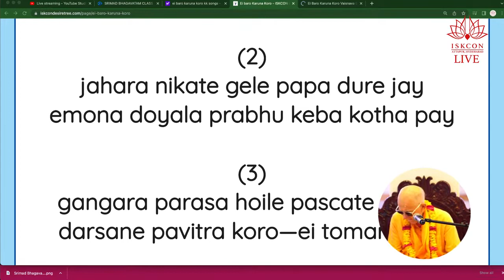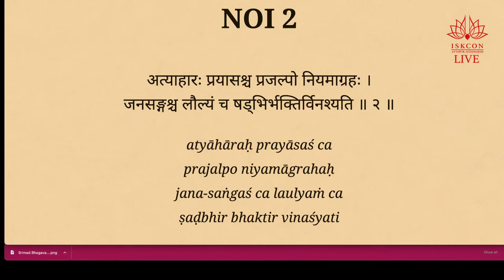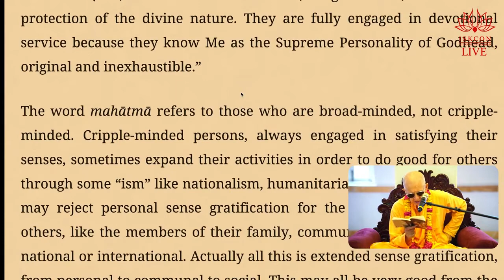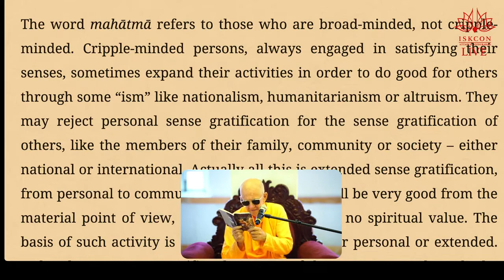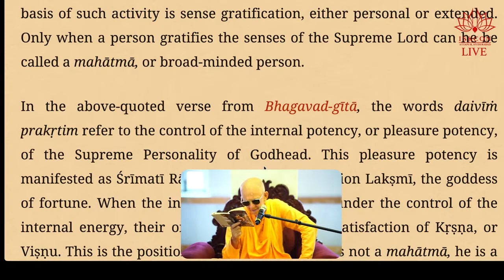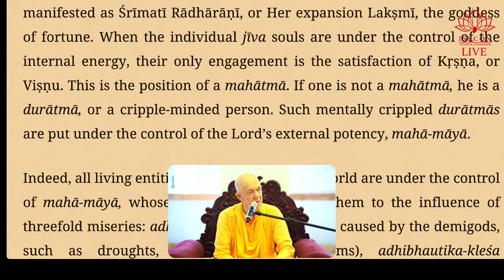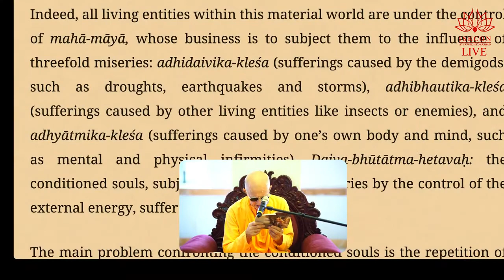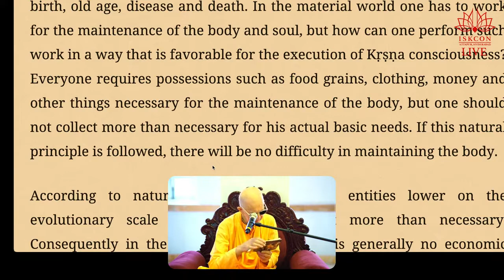BVV Narasimha Swami, Nectar of Instruction (Day 4), Attapur, 18.7.2022